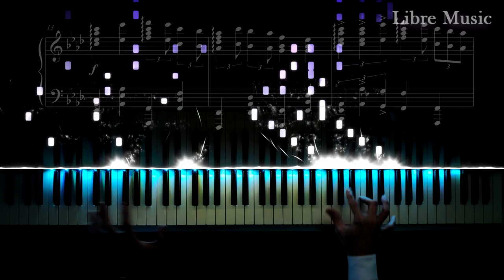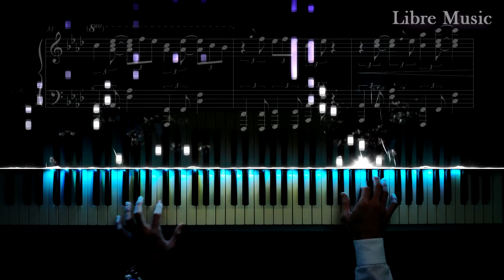서울처럼 좋은 부산지하철 환승음악 피아노 [바이날로그 - 부산도시철도]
예전 5678서울 종착역과 광주 1호선에서도 들을 수 있는 부산도시철도 환승 음악!

술에 절여져서 부산 여행 끝낼 때 3호선 타고 구포로 가면
한 정거장 전에 미리 깨워주는 저만의 알람입니다😅 ㅋㅋㅋ

악보 / MR제작·사용 문의
카카오톡(Kakao Talk) : kitoji